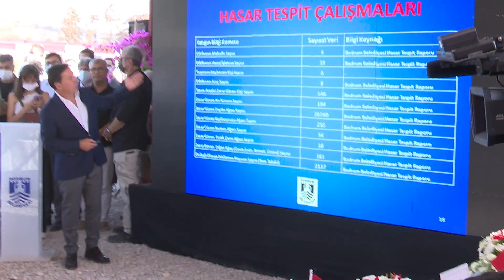CHP'den yangın bölgesine çıkartma! (Kılıçdaroğlu, Büyükşehir Başkanları ile Muğla'da)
Kemal Kılıçdaroğlu: Felaketi el birliğiyle, gönül birliğiyle inşallah aşarız

CHP Genel Başkanı Kemal Kılıçdaroğlu, 11 Büyükşehir Belediye Başkanı ile Muğla’da yangından etkilenen köyleri ziyaret etti. Tek tek köylülerin sorunlarını dinleyerek not eden Kılıçdaroğlu, “Ormanlar bizim akciğerlerimiz. Onların sayesinde nefes alıyoruz. Doğaya bakınca, yeşilliğe bakınca manevi bir huzur yaşıyoruz. O nedenle Türkiye büyük bir felaket yaşadı. Felaketi el birliğiyle, gönül birliğiyle inşallah aşarız.” Dedi. Yangının başlaması ile birlikte İstanbul İtfaiyesi’ni bölgeye gönderdiği için vatandaşların teşekkür ettiği İBB Başkanı Ekrem İmamoğlu da, “Endişe olmasın ki hem devletimiz hem bizim gibi belediyeler vatandaşımızın yarasını hep birlikte sararız. Can kaybı olmasın yeter” ifadelerini kullandı.